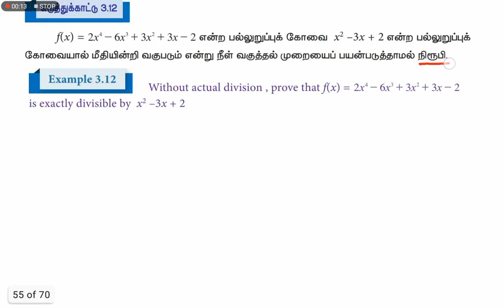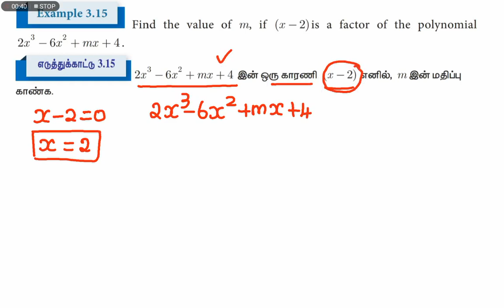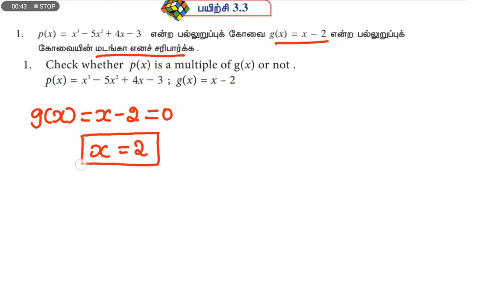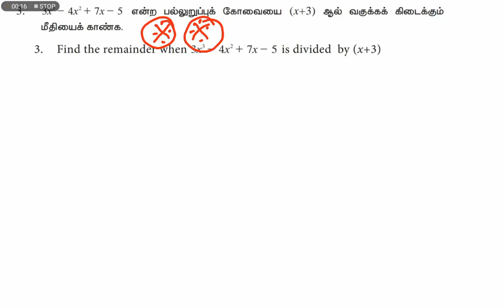TN Samacheer 9th std Algebra (இயற்கணிதம்) |PART 4| Exercise 3.3| Naga Notes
TN Samacheer 9th std Algebra (இயற்கணிதம்) |Exercise 3.3|Naga Notes

6th First term இயற்கணிதம் (Algebra)

7th First Term இயற்கணிதம் (Algebra)

7th Second Term இயற்கணிதம் (Algebra)

8th std இயற்கணிதம் (Algebra)

Probability (நிகழ்தகவு)

Time and Distance ( நேரம் & தொலைவு)